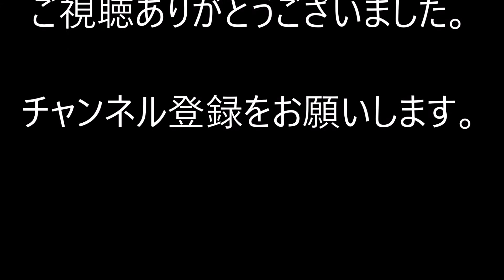赤いドクターヘリ 白波スタジアム（鹿児島）から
試合中、赤いドクターヘリが着陸する映像です。